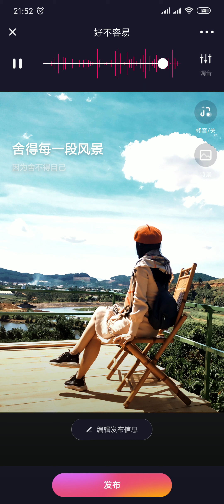好不容易（原唱：张靓颖）Cover by Sian